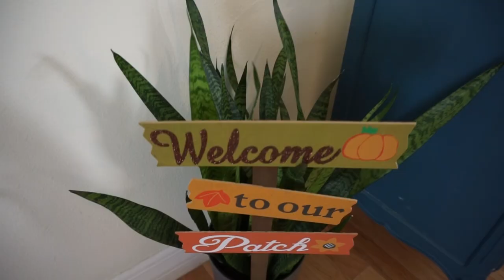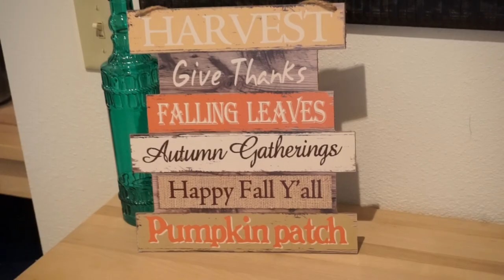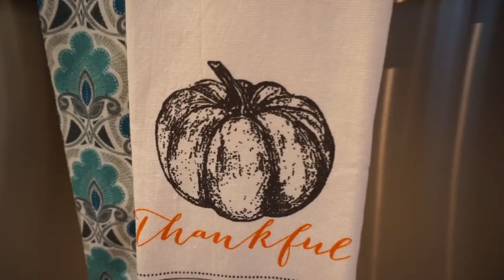Tips for Decorating Your Home| Affordable Holiday Decorating Ideas| Megan Navarro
The Holidays are my favorite time of the year and decorating my home for the Holidays is pretty much my favorite part of the season. I always like to decorate on a budget and am so happy to share my ideas for decorating easy and affordably for the Holiday season. You can incorporate all of these ideas for any Holiday and make your home feel super festive!